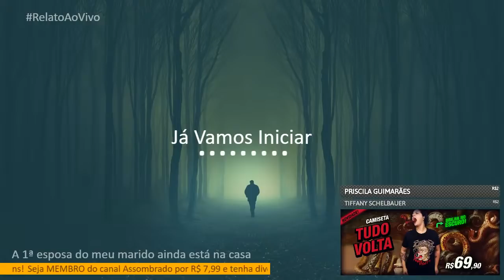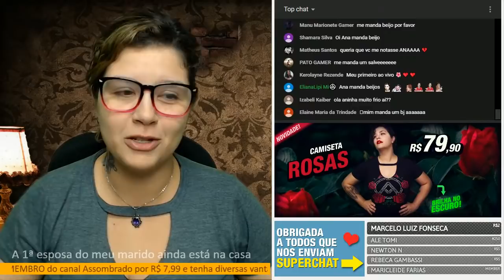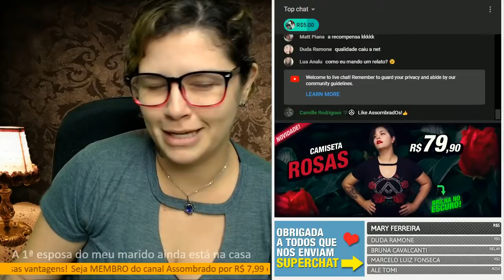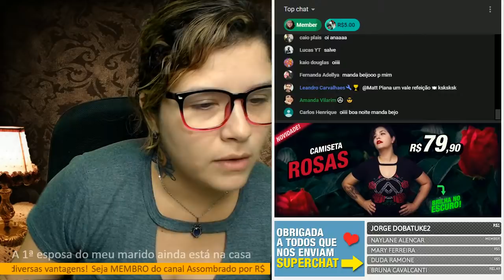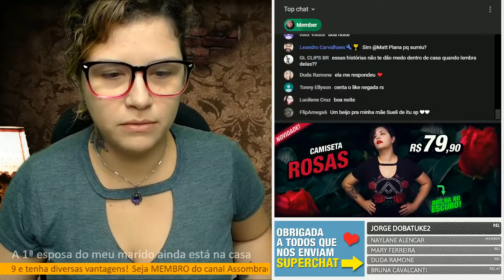ELA SE CASOU MAS O ESPÍRITO DA EX MULHER DELE AINDA ESTÁ NA CASA!!!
IntroduçãO  00:41
02:05  A Primeira esposa do meu Marido ainda está na Casa

23:05  A luz estranha que seguiu nosso Carro / A mulher demônio na estrada

31:46  Proteção na Sexta-feira 13

46:09  A Desgraça tentou entrar em Casa

53:11  Meu Pai nos perseguiu depois de Morto

Agradecimento Especial aos Membros:
Ju Gadelha
Gisele Criper
Anna Teixeira
Carla Patricia Morais
Ilah Rocha
Francisco Lino Bazilio
Willian Ignácio dos Santos
Gicele Soeiro
Hermann Winck Ribeiro de Moura
Saron Dias
Jorge do Batuke
Helena von Tiesenhausen de Souza Carmo
Igor Araujo
Igor Tavile
Pedro Cunha
Gustavo Almeida
Tia Nana Ribeiro
hcmlevy
Gustavo Leonez Wesker
nem eu acredito
Camila e Helton
Marcelo Luiz Fonseca
Leh Carvalho
Dr.Renato Boy
Eveline KEP
Elisabeth Mino Rosa do oriente
Melissa Meibol
Micheli Catoia
Carla Patricia Morais
Gustavo Leonez wesker
Bárbara Pinho
Nathalie Nelli
Amanda Alves
Luana Vieira
JORGE CODEVILLA
talita carvalho
Ismael Pagani
Elisiana Carvalho
NEWTON N

CONHEÇA A LOJA OFICIAL DO CANAL ASSOMBRADO!

ENVIE SEU RELATO PARA:
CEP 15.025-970